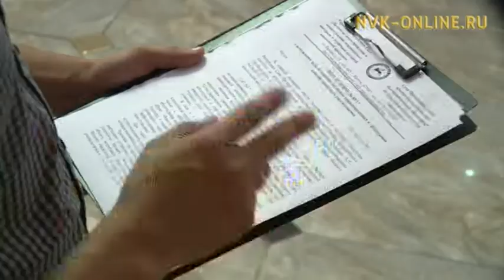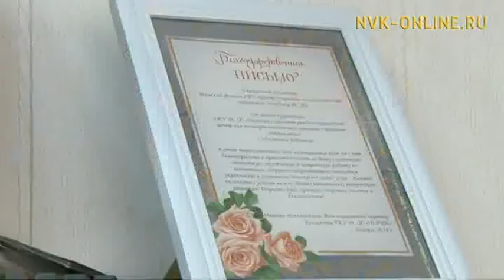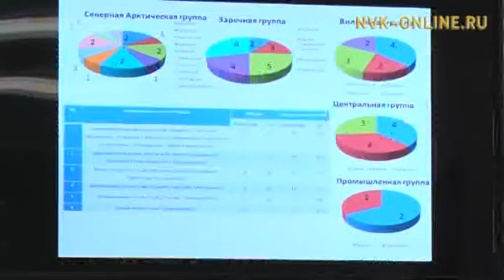Аһыы утах буортутун өйдөтөр уонна чөл олоҕу тарҕатар концепция үлэтэ кэҥиэҕэ